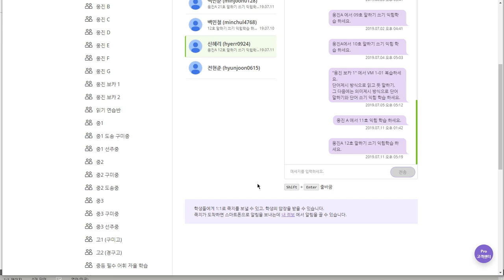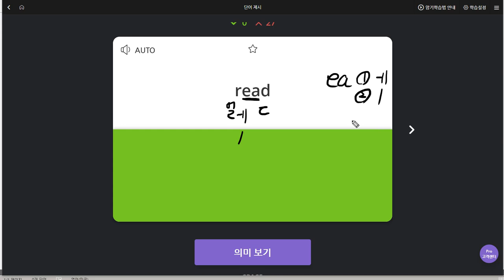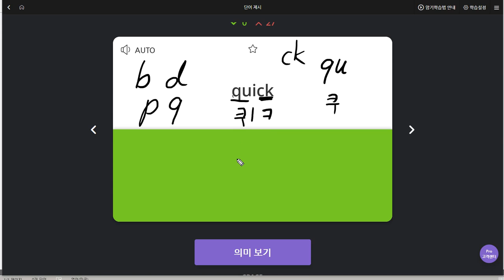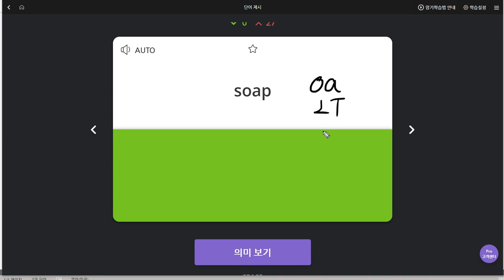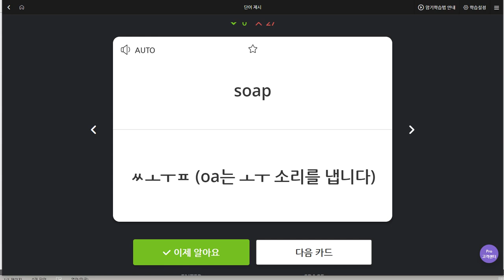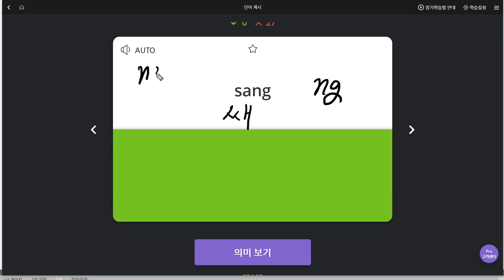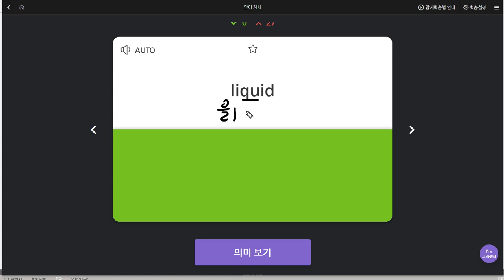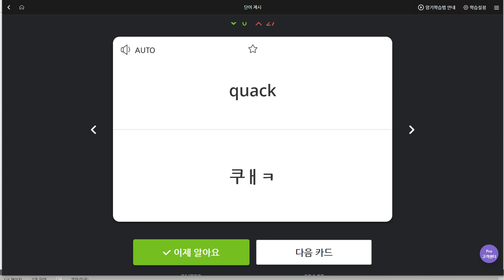신혜리 2019 07 12 일대일